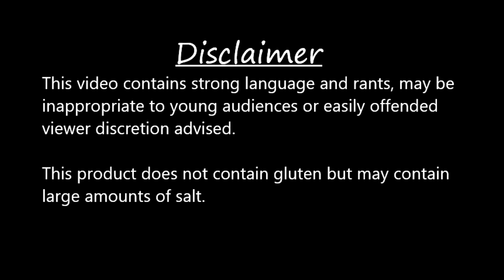First Look: Mecha Knights Nightmare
Links:
Mecha Knights: Nightmare